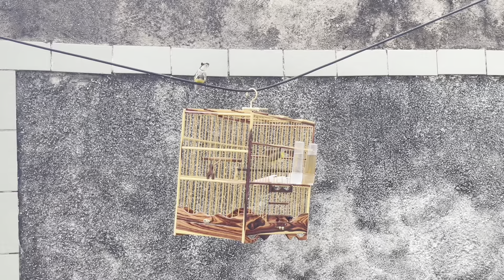LEVEI MEU SIBITE EM UMA RUA E TIVE UMA SURPRESA 🔥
MANDEM VÍDEO DAS AVES DE VOCÊS

FALA GALERA

AQUI QUEM FALA É O LELO PET 😁

LA EU POSTO CONTEÚDOS EXCLUSIVOS !

COMPRE A MELHOR FARINHADA PRA SIBITE NA SHOPEE : Vendendo LELO PET - FARINHADA PREMIUM MAMÃO ( Sibite )110g por R$10,00. Encontre na Shopee agora!

Vendendo LELO PET SIBITE - FARINHADA PROTEÍNAS E MEL ( LELO PET ) 110g por R$11,00. Encontre na Shopee agora!

Vendendo LELO PET - SIBITE TOP RED ( FARINHADA COM FATOR VERMELHO ) 110g por R$12,00. Encontre na Shopee agora!

VÍDEOS EXCLUSIVOS E LIVES NA MINHA PÁGINA NO FACEBOOK 🔥🔥